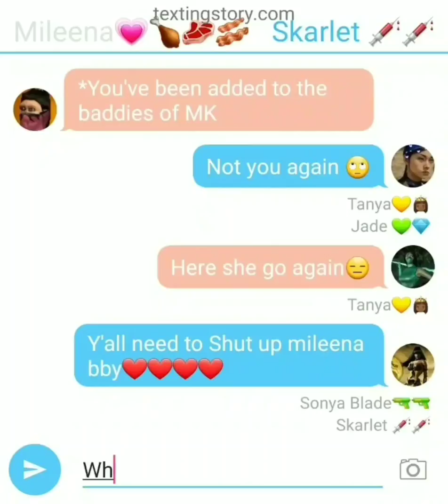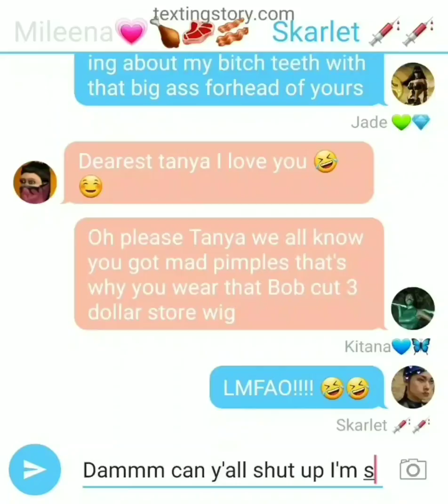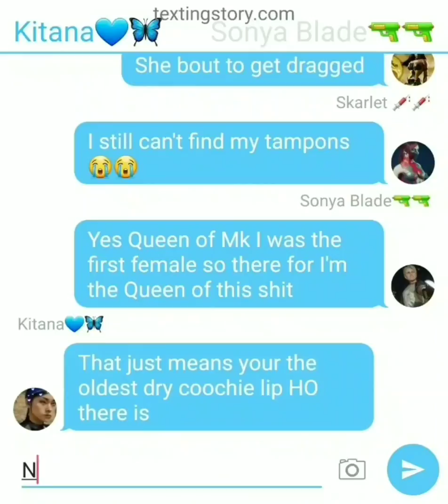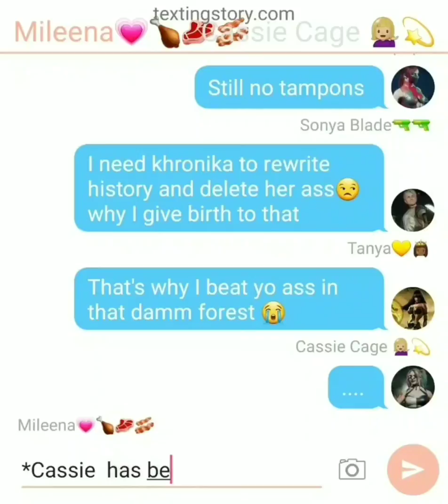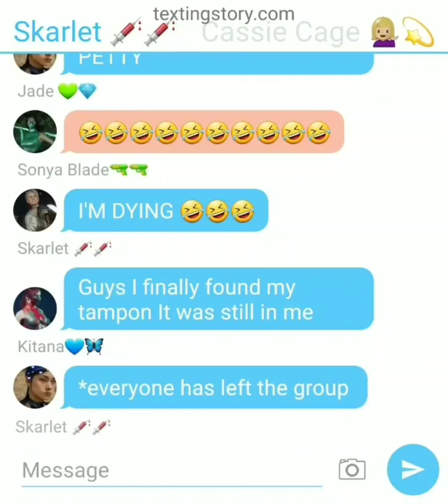Mortal kombat 11 Ghetto texting story part 2 the group Chat with mileena, Kitana, Tanya, sonya Blade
Hey y'all welcome  to Ghetto Khan I make ghetto gaming videos mostly  mortal kombat , sometimes  spoofs